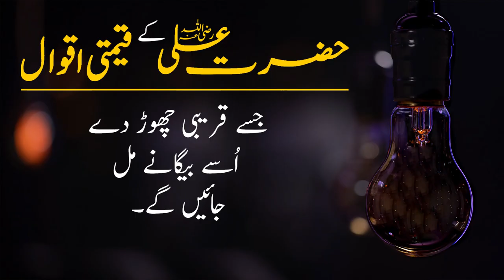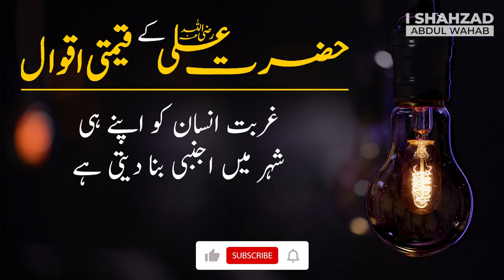Hazrat Ali (R.A) Top famous Quotes | Aqwal e Zareen | Urdu/Hindi